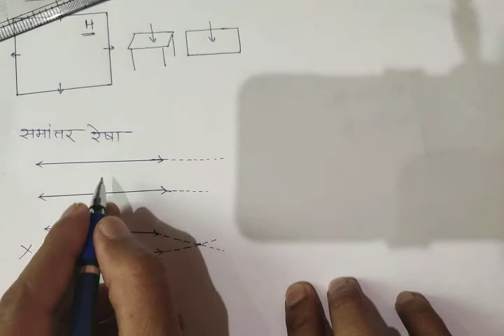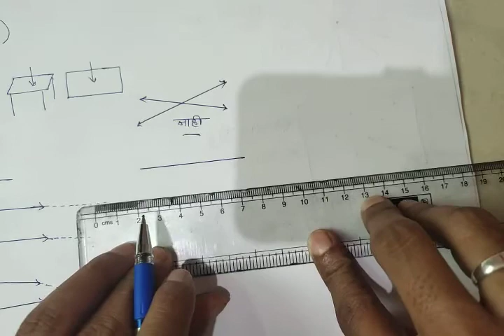6th Maths lesson 1 part 3